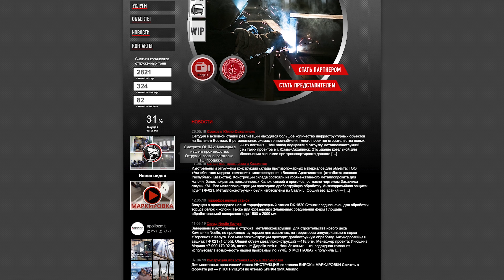Аполло - Трекинг заказа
Специально для apollo-zmk.ru
Разработано и снято студией Modjo Films